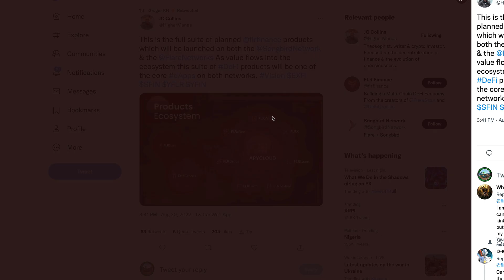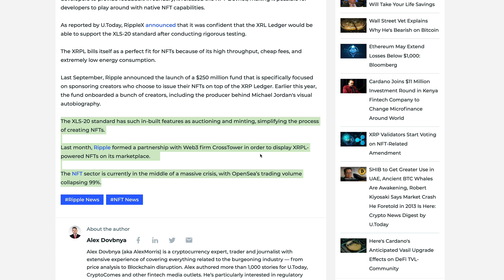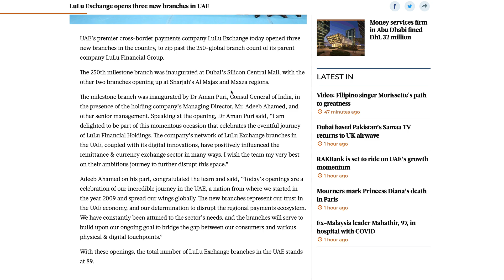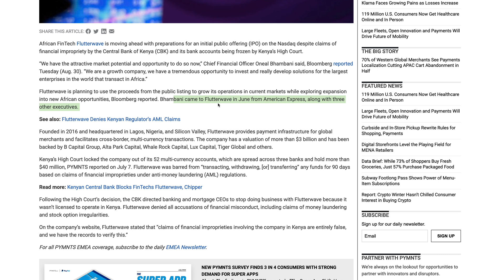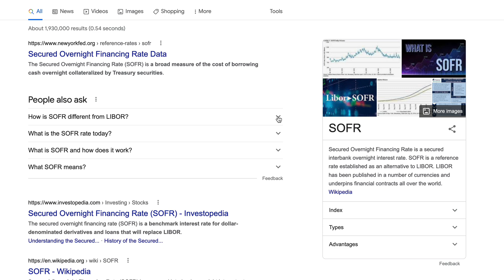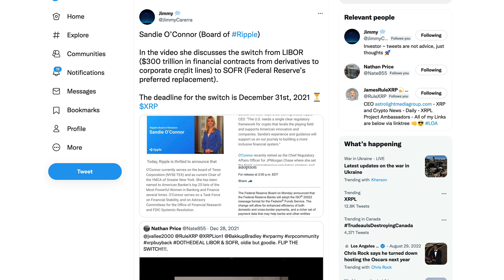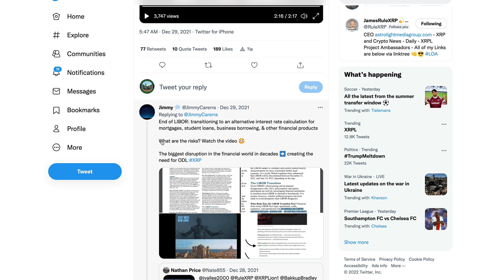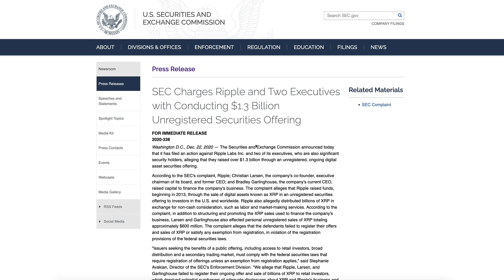Ripple XRP: Will The LIBOR To SOFR Change Have An Affect On XRP Liquidity By October 25th?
rByfVCCvLDaScip6kztPFYCZ9oztPKqP3b

bc1q8zamhnwczhd3ywe3yztpsgrw0csqvpsnfvexwg

0x882f4a16beEDA3bbCF14B93783495f9af893b751

RFFUJTCHYB7DHM2VLG5DJDXLP5CKLH4D5XMO4TBNYKMAOL5OVHPSC7QTW4